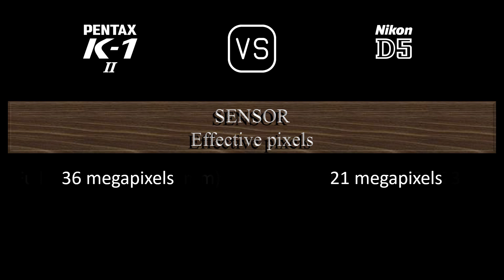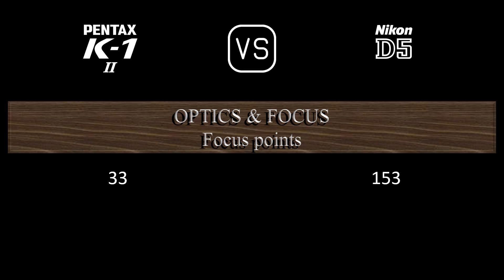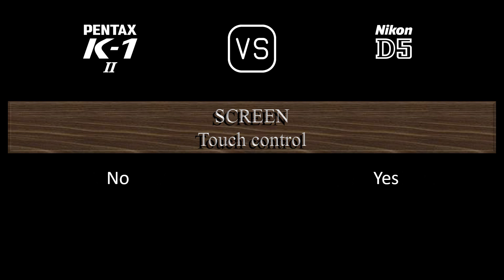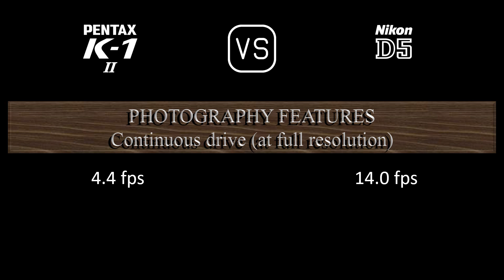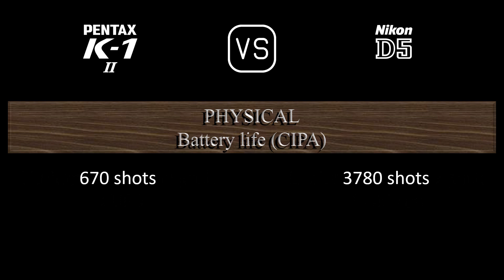Pentax K-1 Mark II vs. Nikon D5: A Comparison of Specifications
This video overviews the Pentax K-1 Mark II and the Nikon D5 in a parallel comparison of specifications.

00:24 LAUNCH
00:32 BODY
00:41 SENSOR
01:05 IMAGE
01:21 OPTICS & FOCUS
01:50 SCREEN
02:10 VIEWFINDER
02:22 PHOTOGRAPHY FEATURES
03:23 VIDEOGRAPHY FEATURES
03:39 STORAGE
03:43 CONNECTIVITY
04:12 PHYSICAL
04:32 MISC